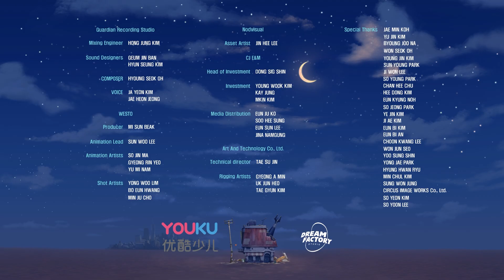Roro's Cheap Tricks 🤣 | Best Episode | Cartoon for Kids | Songs And Nursery Rhymes